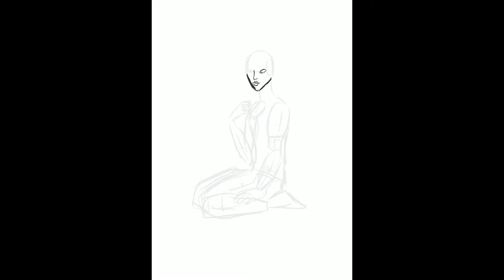Рисую Лисица Дух леса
CG художник
Принимаются заказы на АРТ. Инстраграм

Сакральное значение лисы
✳️Любая часть тела лисы снабжена волшебством, ударив хвостом, она лиса в японской мифологии может вызвать пожар. Она может менять свой внешний вид, превращаясь то в прекрасную девушку, то в старика, но делать это возможно, когда лиса достигнет 100 летнего возраста, до этого она не может этого сделать. Но это не основное её умение, она может переселиться в человека, обладает магическими знаниями, может путешествовать во снах людей, и как огнедышащий дракон выдыхает огонь.
✳️Кроме того зачастую им приписывают такие невероятные возможности, как превращаться в растения необычной высоты и формы или создание второго небесного светила. Это всё показывает, насколько они могущественны.